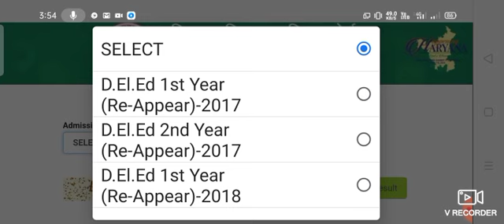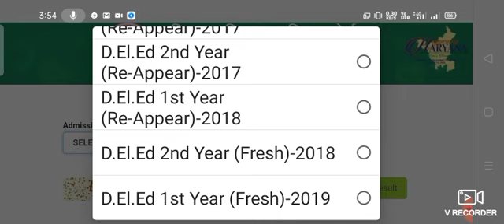Hariyana DEled (JBT) first and second year result release fresh and reappear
DELED RESULT OUT 2021
JBT RESULT HARYANA